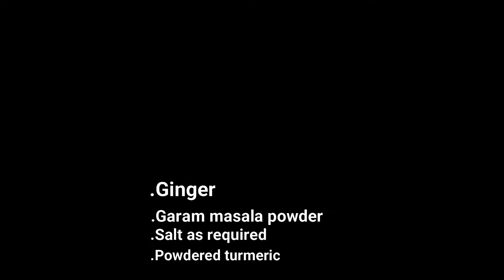Chicken Tarka Recipe|simple Recipe|Mde at Home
Hello Everyone,I am bringing with all types of food iteam curry styles.I hope it will motivates you all,and will help you to try this types of cooking curries, which i hope all will like & will be helpfull for your health & stay healthy.